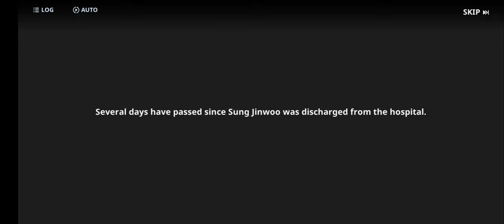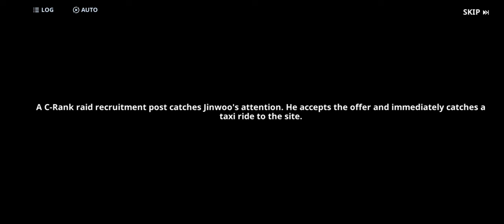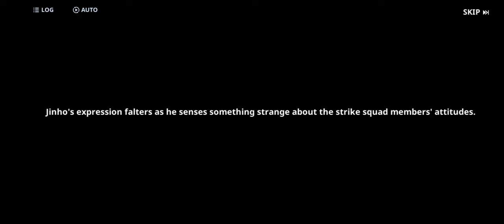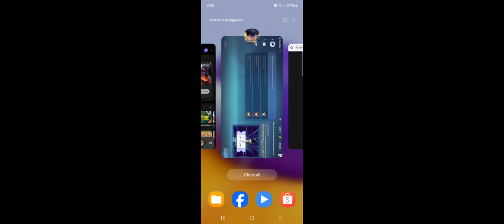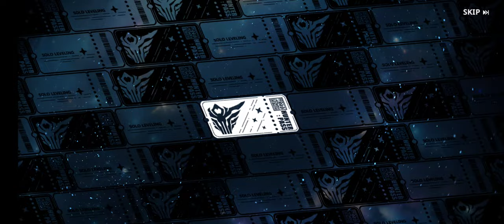Continuing Solo Leveling Arise